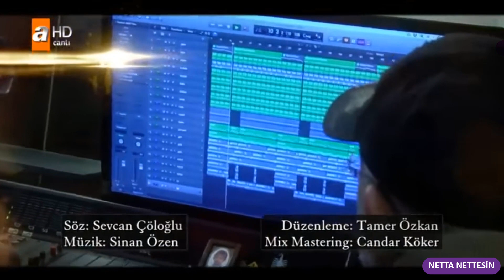Müge Anlı İle Tatlı Sert 2000. Program Şarkısı Klibi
MÜGE ANLI İLE TATLI SERT EKİBİNİN 2000.PROGRAM İÇİN HAZIRLADIĞI SÜPRİZ ŞARKI VE KLİBİ...